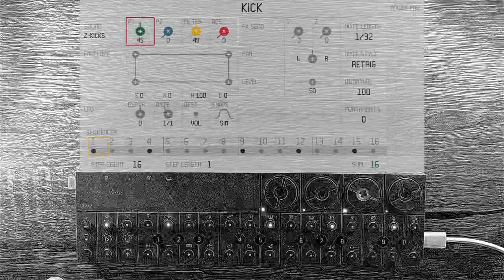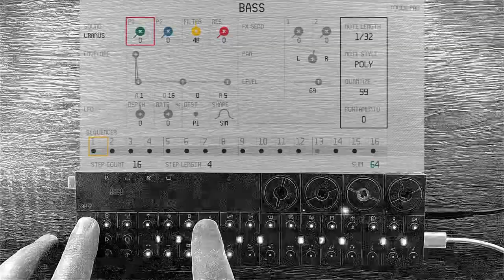OP-Z DRACULA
This OP-Z Jam is my submission for Free Beat’s Live Concert Pre-Show.  It is a Dracula inspired Halloween track that is more on the darker/louder side than what I’m used to.  It was a ton of fun to make!

Sounds are stock OP-Z engines and as always the parameters for each track are provided at the end of the video in case you would like to use any of the sounds. The Sample Track did feature myself saying “I vant to suck your blood. Mwa ha ha ha ha ha” sampled directly into the OP-Z using the on board microphone.

Happy Halloween!